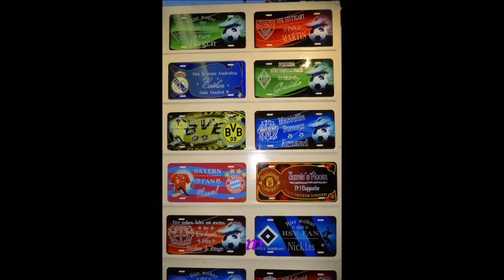478 * Der Sportler * Reisen * Mallorca Paguera Romantico Teil 1 10.06.2015